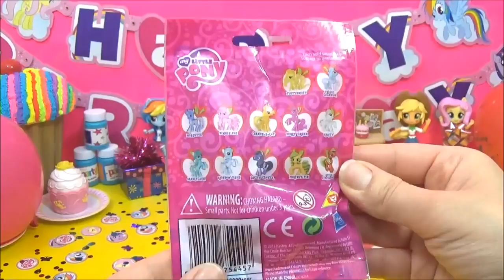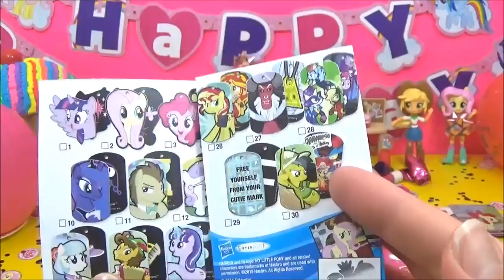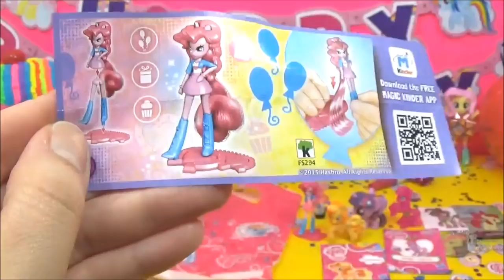MLP My Little Pony Birthday Party Bag Toy Surprises! Equestria Girls Minis Toys Kinder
Its a MLP My Little Pony Birthday party! Today, I open a MLP My Little pony birthday party bag filled with so many awesome My Little Pony toy surprises inside! Inside the My Little Pony Birthday Party bag are: MLP My Little Pony Wave 12 blind bag, MLP My Little Pony fashems, MLP My Little Pony Dog Tags Series 2, MLP My Little Pony Squishy Pops, MLP My Little Pony Kinder Surprise toy egg, and a MLP My Little Pony Wave 14 blind bag! We are celebrating this super fun MLP My Little Pony party with the cool, new MLP Equestria Girls Minis dolls. The MLP Equestria Girl Minis Rarity doll, the MLP Equestria Girls Minis Pinkie Pie Slumber Party Playset doll, the MLP Equestria Girl Minis Twilight Sparkle doll, the MLP Equestria Girls Minis Rainbow Dash doll and the MLP Equestria Girls Minis AppleJack doll are all having fun together in this awesome MLP My Little Pony birthday party, full of awesome MLP party decorations like a My Little Pony Party banner that spells out "Happy Birthday" with Fluttershy, Rainbow Dash and Twilight Sparkle ponies at the ends of the party banner. There are also super cute MLP My Little Pony party confetti that I put all over the MLP table, we have party balloons and a MLP party bag to complete the MLP party look! :)

MLP Equestria Girls Minis product description:
My Little Pony Equestria Girls Mini Dolls are all dressed to impress in colourful outfits to match their cool personality’s. Collect all of your favorite My Little Pony Equestria Girls Mini Dolls. (Each sold separately) Twilight Sparkle, Fluttershy, Pinkie Pie, Rainbow Dash, Applejack and Rarity are all dressed in their signature school looks and hairstyles. There are also Minis playsets like the Pinkie Pie Slumber Party, Rarity Beauty set and AppleJack Slumber party playset.

Mega Rainbow Cupcake Toy Surprises! Disney Princess, Shopkins, Kinder Surprise egg, MLP Littlest Pet Shop Toys Huevos Sorpresa Niespodzianka

15+ Disney Princess "surprise egg" toy capsules, Mega "Disney play doh surprise egg", toys sorpresa, "giant egg" Kinder Überraschung

Shopkins Season 3 Play doh Rainbow "Surprise egg"! Shopkins Season 3, 5 packs, Zelfs, MLP, Kinder Meglepetés яйцо сюрприз

"My Little Pony Wave 13" Friendship is Magic Blind bags, MLP Play doh "Surprise Egg", Tokidoki, Shopkins, "Kinder surprise" Kinder Überraschung

My channel is all about toys and crafts!

PJ Masks Video Disney Jr, Stacking Cups, Les Pyjamasques Toys"